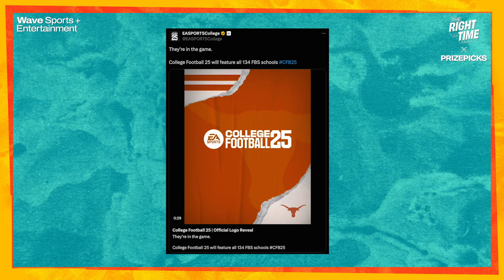Foxworth Friday: EA Sports CFB Returns, Bill Belichick’s Retirement, and Justin Fields’ Instagram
Bomani Jones and Domonique Foxworth reminisce about the old EA Sports NCAA Football video game, following the announcement that they’ll be bringing it back later this summer. The guys discuss recruiting strategies, favorite teams, and whether or not this is good for the athletes currently in college. And after a brief conversation about the rules surrounding head nods in public, the guys break down Bill Belichick’s retirement plans. Finally, should we care what Justin Fields does with his instagram? And will he stay with the Bears or find a new team this offseason?

0:00 - Intro
1:00 - Lawrence Taylor Stories
7:00 - EA Sports College Football
24:32 - Head Nods
31:30 - Bill Belichick Retirement Plans
41:15 - Justin Fields Instagram

Subscribe to The Right Time with Bomani Jones on Spotify, Apple or wherever you get your podcasts and follow the show on Instagram, Twitter, and Tik Tok for all the best moments from the show.

PrizePicks: Daily Fantasy Made Easy! Visit PrizePicks.com/BOMANI and use code BOMANI for a first deposit match up to $100!